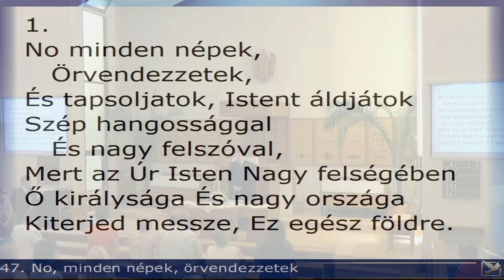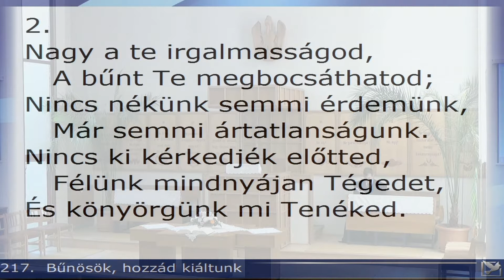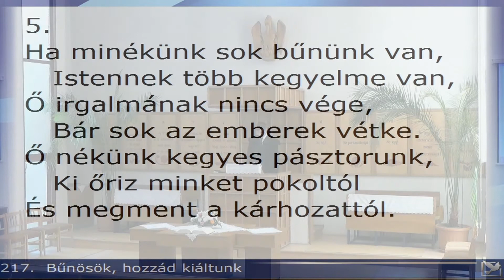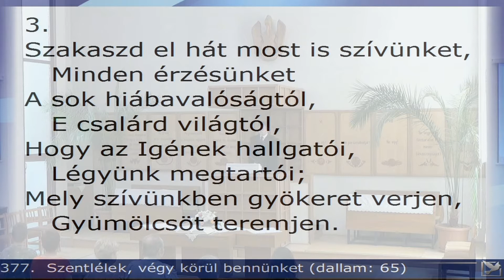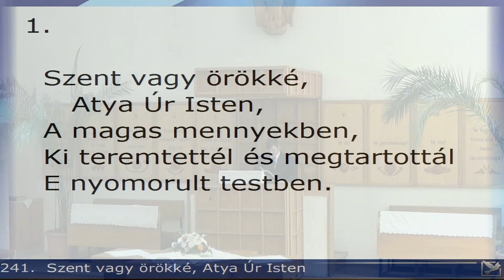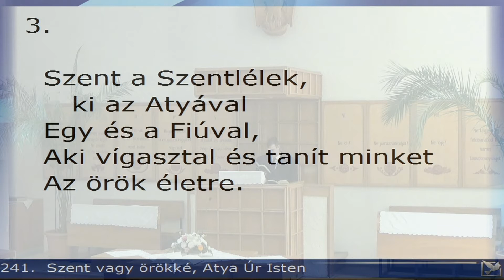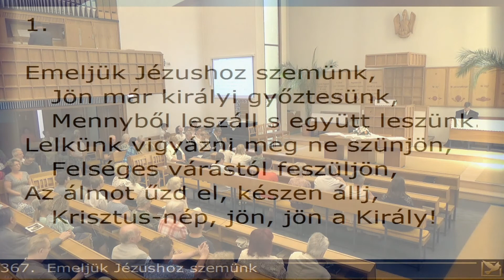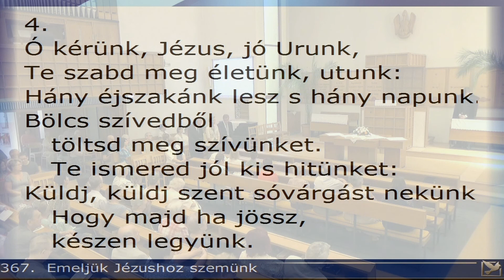Istentisztelet 2018. május 13. Debrecen-Nagyerdei Református Egyházközség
Istentisztelet
2018. május 13.
Debrecen-Nagyerdei Református Egyházközség
Igét hirdet: Gyatyel Péter